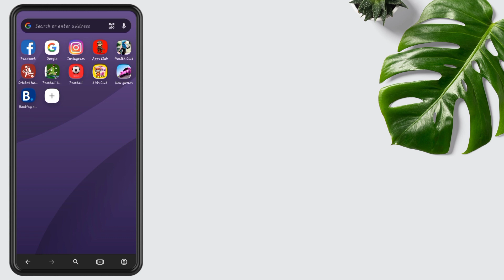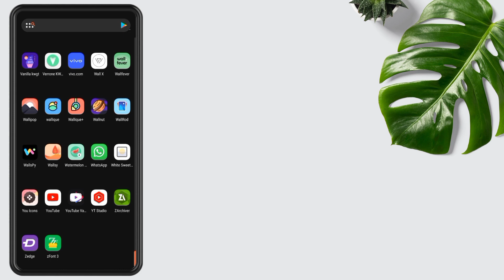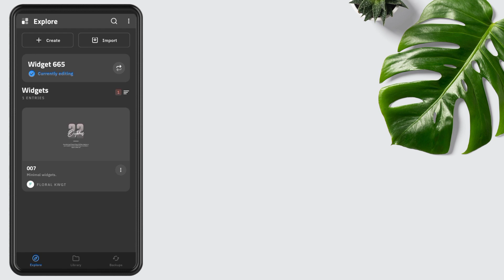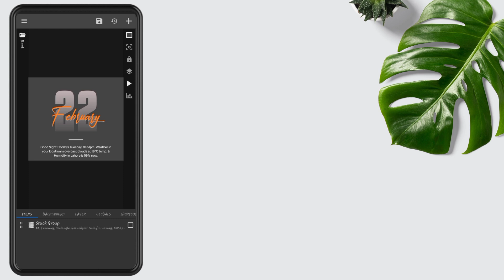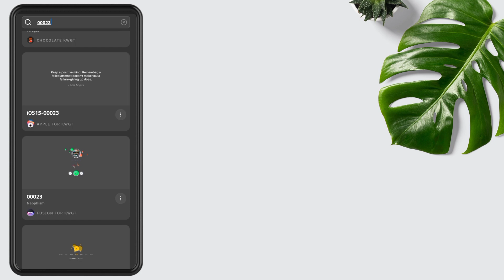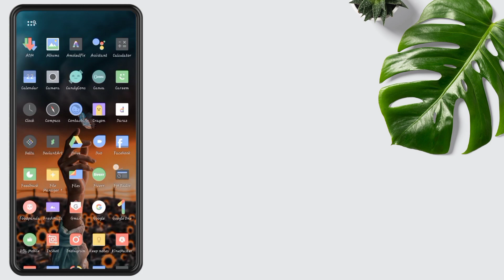The Best Homescreen Setup For Android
Hi guys, hope you are doing well. Today's home screen is based on nature mostly people want to convert their android home screen to premium so I make this setup to android customization lovers and am sure you all love it,  this is a one-page setup and setup is too amazing.
All links are attached. We will edit the widget a little so watch the video carefully.

What is Nova Launcher?

Required Apps:-
1) Nova Launcher
2) Kwgt
3) Kwgt Pro
4) ZArchiver or any other File Manager which has an extracted feature.

id=org.kustom.widget.pro

Kwgt Used:-

Delta Icon Pack:-

ZArchiver:-

Cover topics-:

minimalist nova launcher setup
minimalist home screen setup
nature home screen setup
less battery consuming theme
best android customization
minimal home screen setup
latest android homescreen
google pixel 6 phone
nova launcher setups
latest miui widgets
latest miui setup
latest kwgt setups
launcher tutorial
neumorphic widget
android 12 setup
kwgt best setups
best nova setups
best wallpapers
google pixel 6
android setups
best icon pack
minimal widget
kwgt tutorial
nova 7 setups
nova tutorial
minimal setup
android theme
klwp tutorial
xiaomi theme
crayon icons
step by step
light theme
miui widget
fresh setup
kwgt themes
miui theme
nova setup
kwgt setup
comicbooks
dark theme
dark setup
dope setup
ios themes
dark mode
comics
nature
nova 7
miui
art